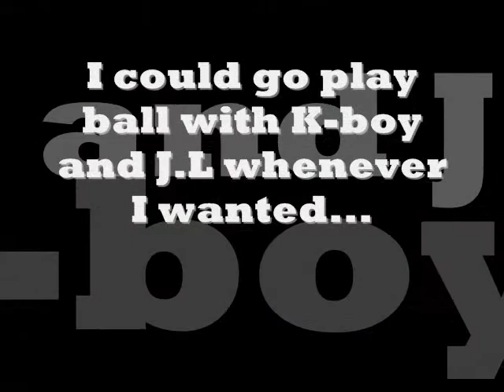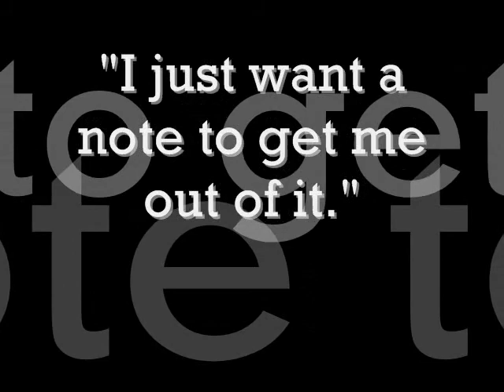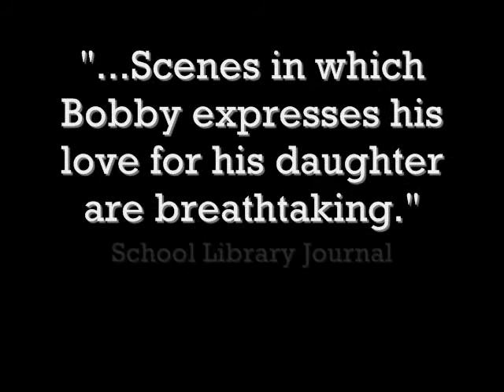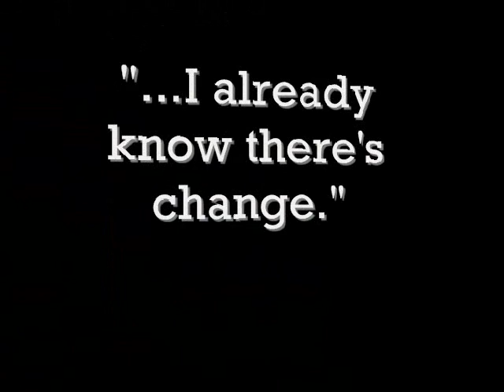Book Trailer for First Part Last by Angela Johnson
Book trailer created by Jennifer Wyatt using Windows Movie Maker.